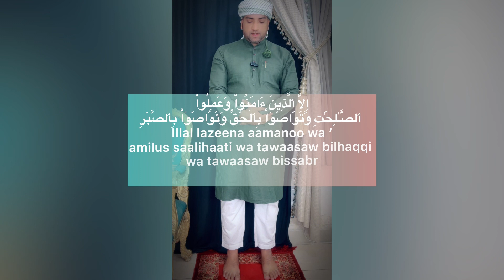4 Rakat Farz Namaz Ka Tarika – 4 रकात फर्ज नमाज का सही तरीका part 1